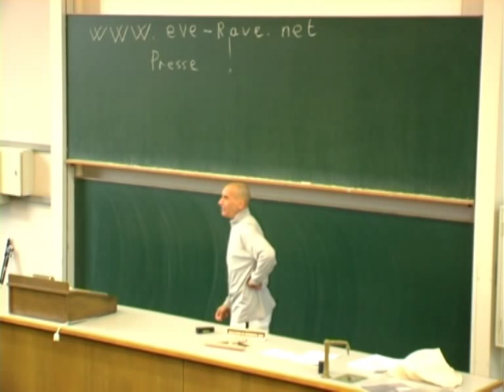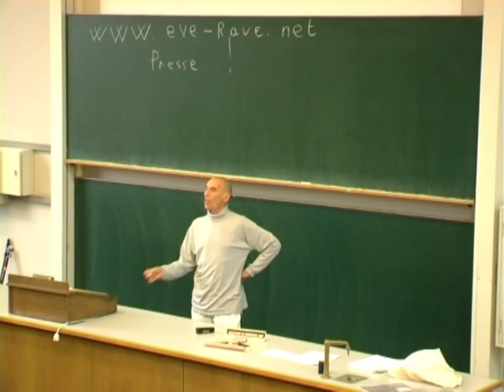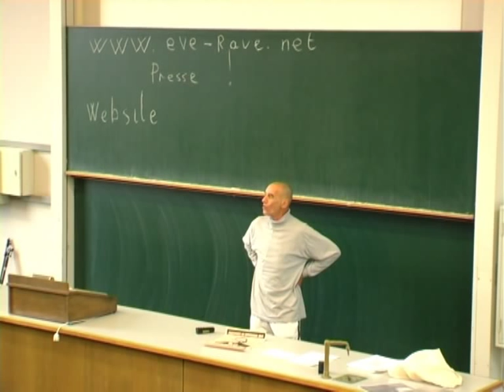Kokain und Informationspolitik - Hans Cousto, Trailer zum Referat auf dem Entheovision 4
Medienprojekt PSI-TV präsentiert eine Aufzeichnung des Referats Kokain und Informationspolitik von Hans Cousto auf dem Entheovision 4 Kongress im Jahre 2007:

Kokain spielt unter den psychotropen Substanzen eine Sonderrolle, die Informationslage zu juristischen Schritten gegen Händler ist im Verhältnis zur Konsummenge erstaunlich dünn.

Dies ist nur eine Trailer-Version. Du kannst Hintergrundinformationen sowie die komplette Dokumentation kostenfrei beziehen.